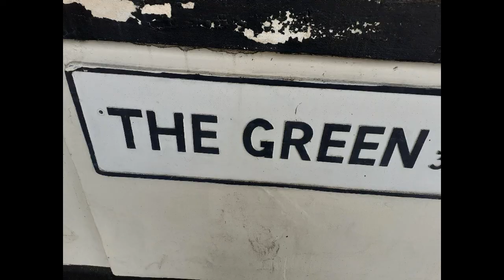My adventure to kings norton green and surrounding places of interest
i caught a train to bournville train station and walk along the birmingham and worcester  canal heading towards kings norton